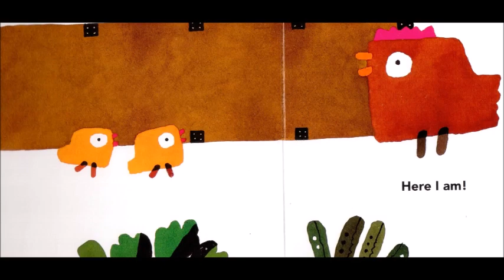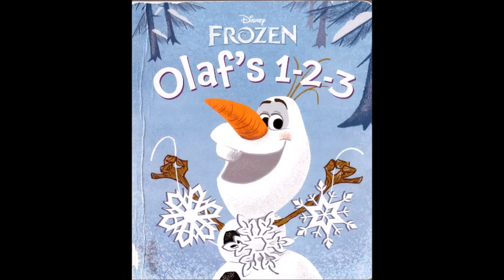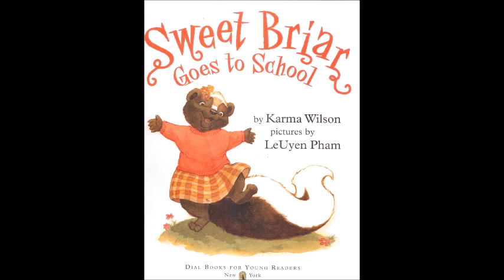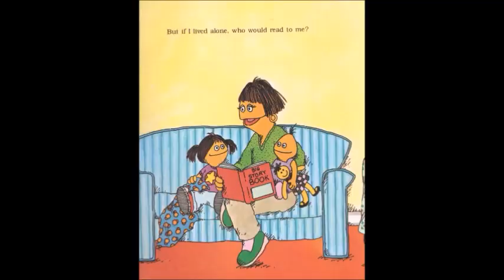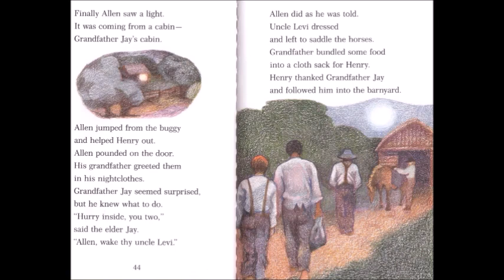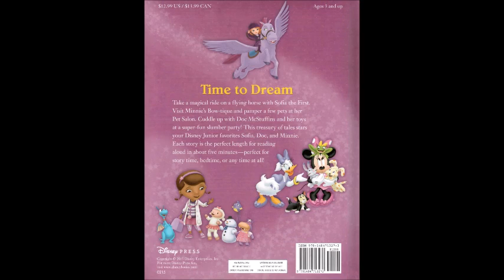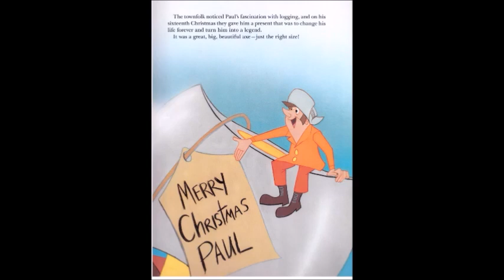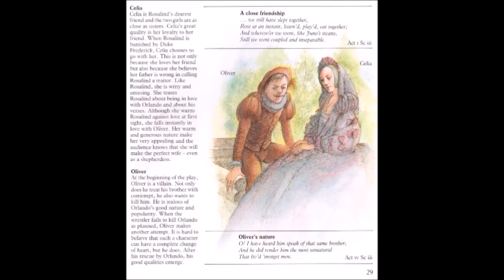내 손안에 영어동화책 시리즈 유치원-5단계